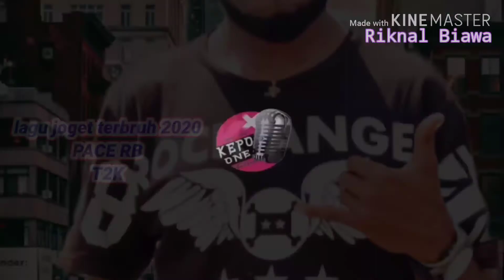lagu acara joget yanti buran pace RB 2020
Riknal Biawa